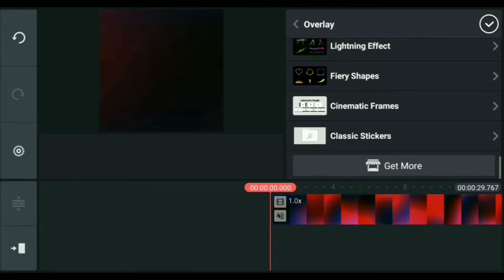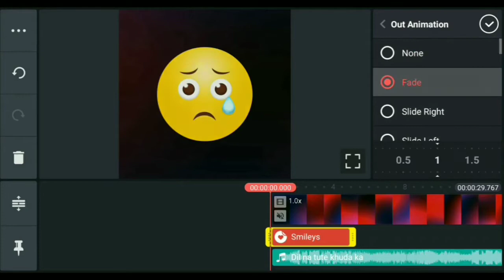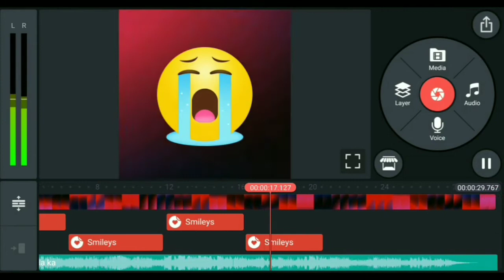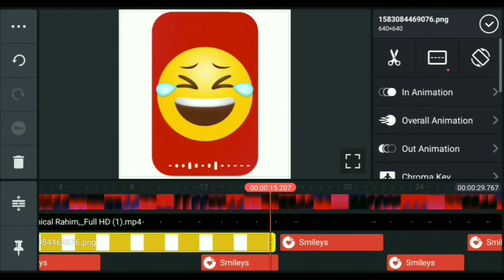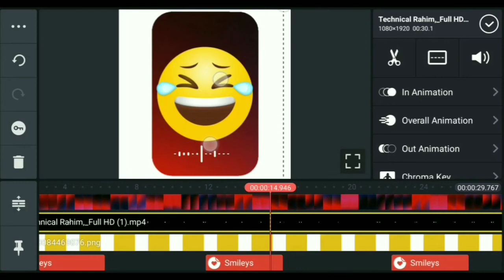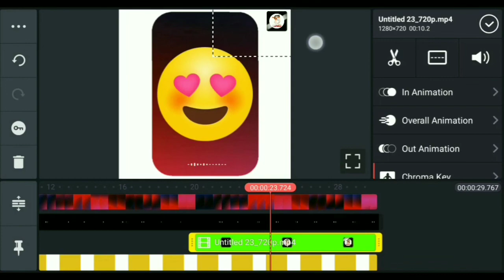How To Make Animated Emojis Video Status | Whatsapp Status | Instagram Post | Dekhesikhe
How To Make Animated Emojis Video Status | Whatsapp Status | Instagram Post | Dekhe Sikhe

👉 Queries Solved 👈

1. kinemaster status video editing tutorial,
kinemaster editing tutorial helicopter crash,
clone editing tutorial kinemaster,
kinemaster video editing tutorial effects,
tutorial editing foto kinemaster,
kinemaster text editing tutorial gacha life,
kinemaster editing tutorial in malayalam,
zach king editing tutorial kinemaster,
tutorial editing kinemaster keren,
kinemaster editing tutorial lyrics,
kinemaster logo editing tutorial,
kinemaster premiere editing tutorial
kinemaster professional editing tutorial
kinemaster photo editing tutorial tamil
kinemaster pro video editing tutorial
kinemaster youtube video editing tutorial
Education
Edu
Dekhesikhe
Dekhe sikhe